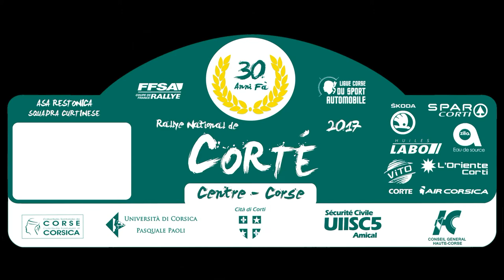julien ALBERTINI rallye de corté centre 2017